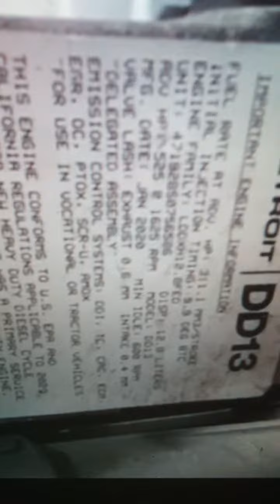New Update this it used good A 2021 Detroi Dièsel DD13 450HP 12.7L Aug 19 , 2022